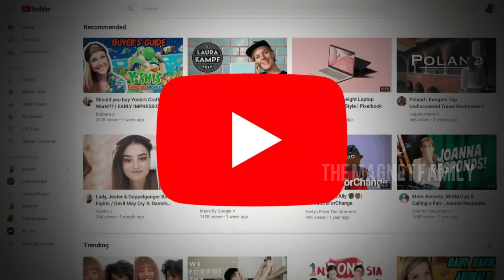நகைச்சுவையான கிரிக்கெட் சம்பவங்கள் | Funny Cricket Moments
Video And Pictures Credit:

 Video: IPL T20 (BCCI)
Pictures: IPL T20 (BCCI)